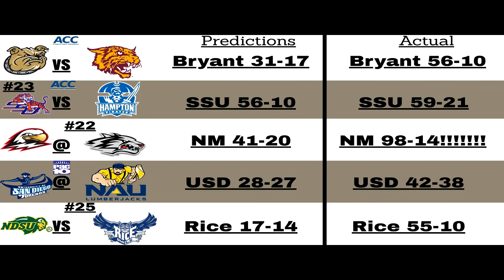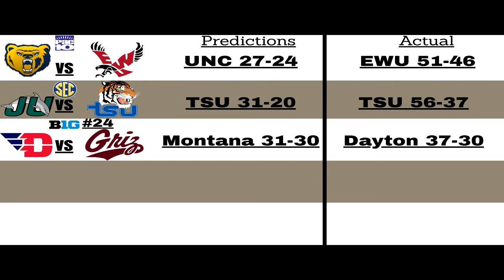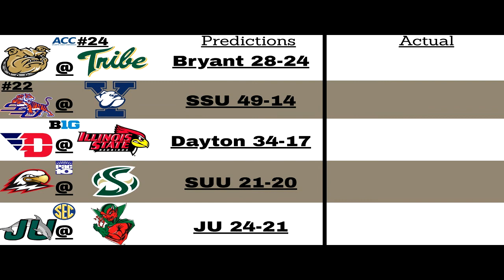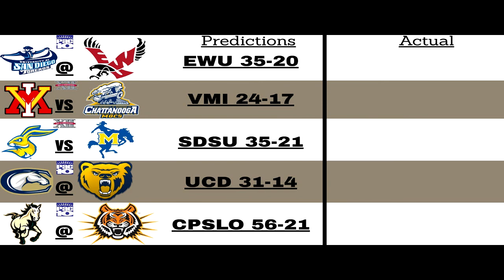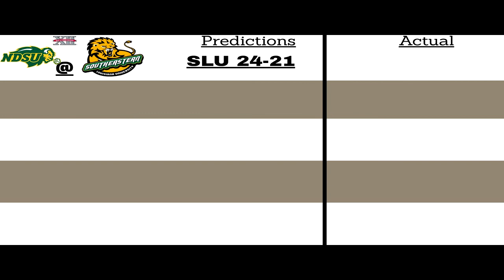NCAA Football 06 - FCS Dynasty - Taking a look at the Nation Week 5 Recap & Week 6 Predictions